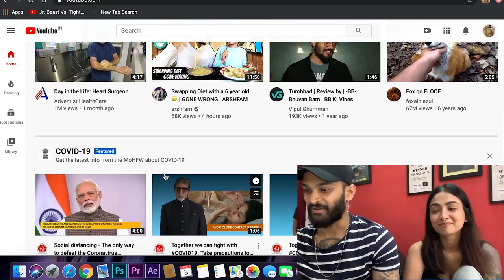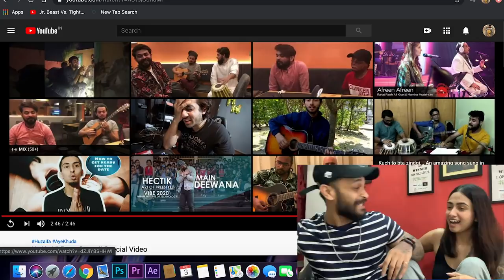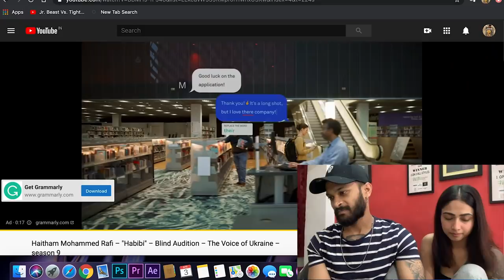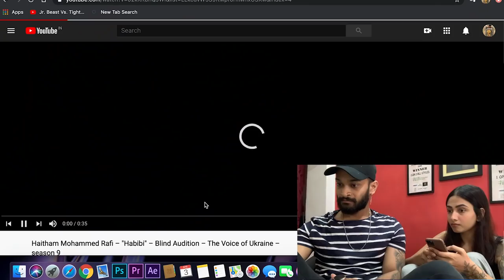र se Reacting To Million View Videos | 48th Vlog | Hectik | Mumbai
Quarantine Vlog 3

No hard feelings towards any of the mentioned artists in the video. From my perspective, reaction videos are supposed to be unfiltered and raw.

Last Vlog
se Quaran(TEA) time | She Made Tea For My Mom | 47th Vlog | Hectik | Mumbai